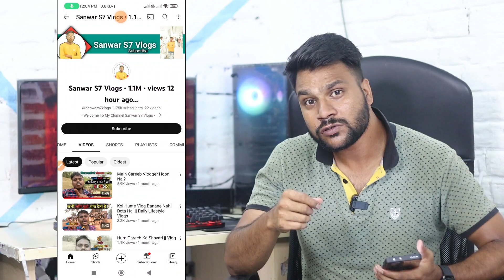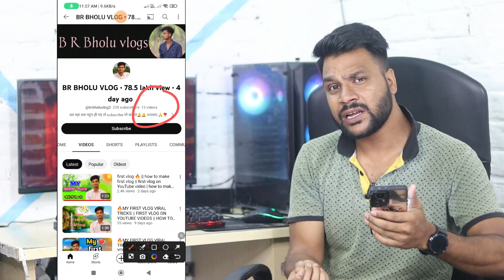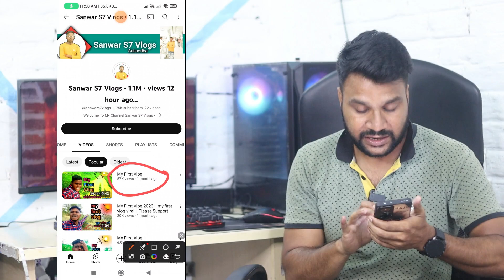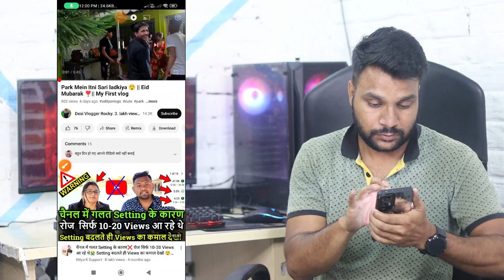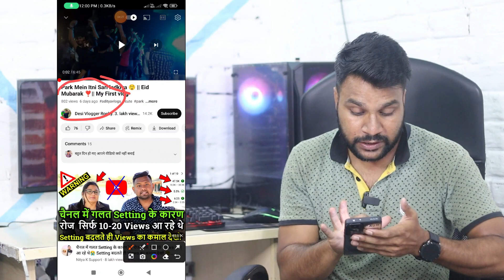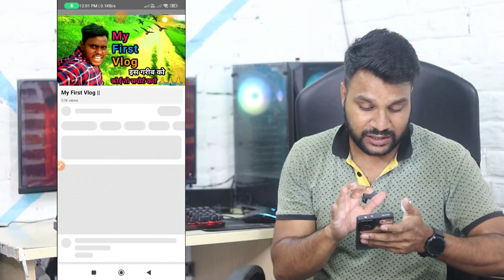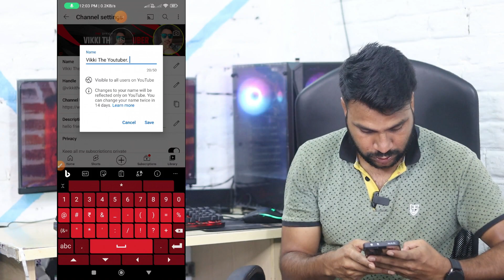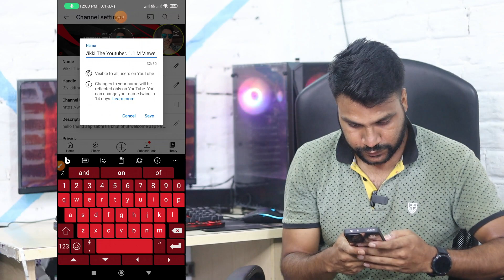Youtube पर Views लने का अनोखा Tips | Youtube video par view kaise badhaye | 1 बार TRY कर के देख लो